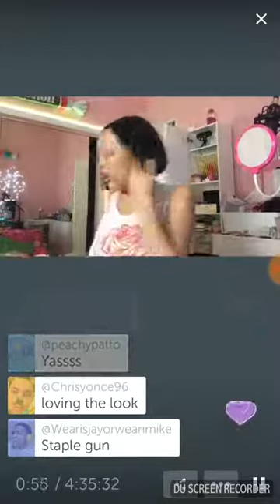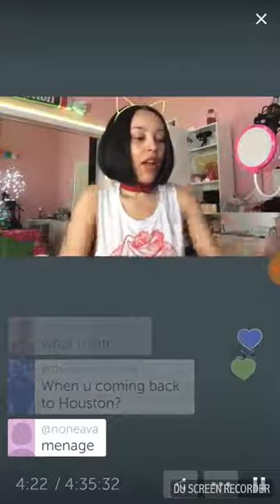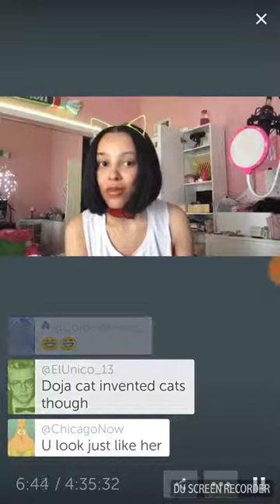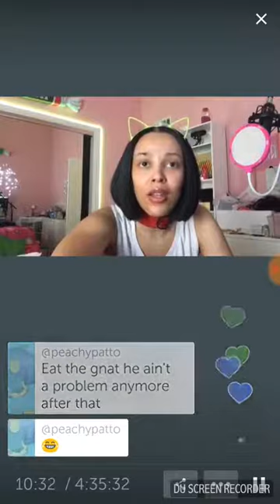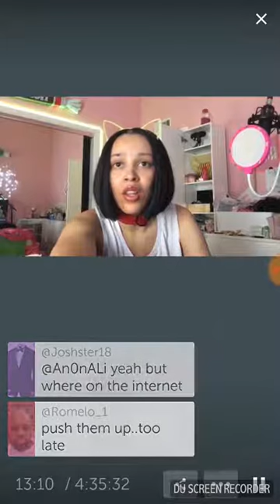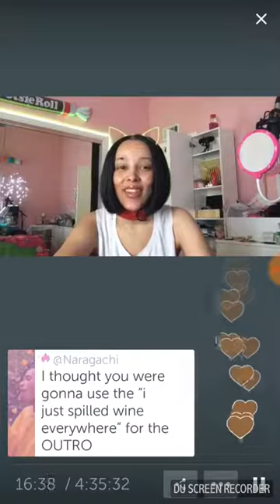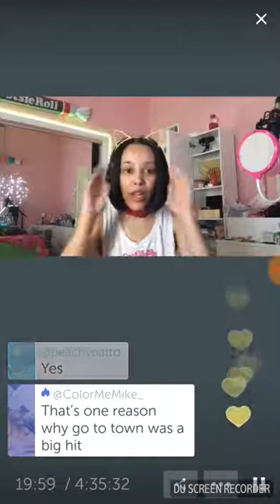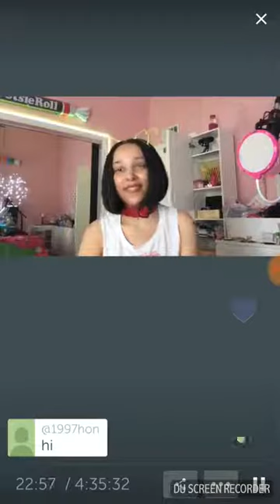Doja cat making music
Doja cat live on periscope